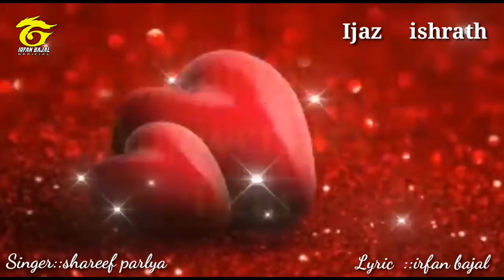💜New status song 💚 ijaz :: ishrath ❤️❤️ irfan bajal : shareef parlya😘😘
Singer  :  shareef parlya 💜
Lyric   : irfan bajal💙
Recording : glad studio bc road 💚💚

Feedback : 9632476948